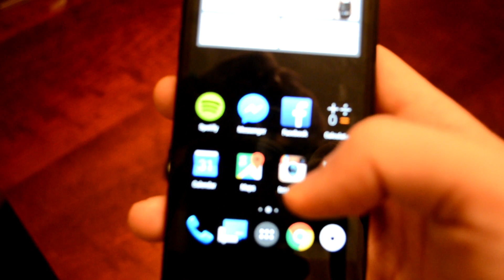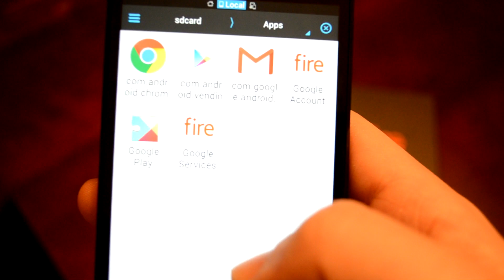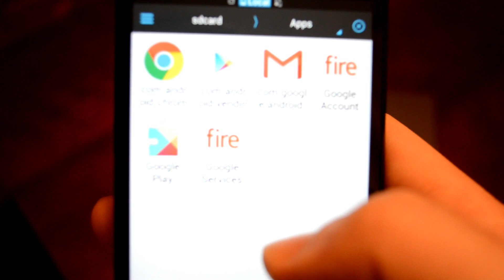Amazon Fire Phone Running Google Now Launcher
I loaded up a few Google Services Apks and installed the Google Now Launcher and the Play Store onto my Fire Phone.